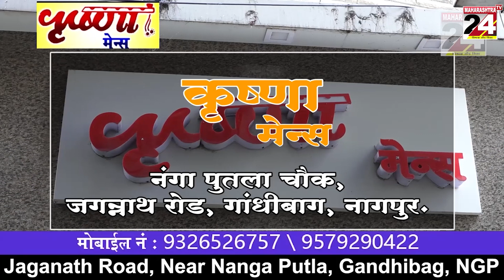अकोला :- महाराष्ट्रात मराठा समाज चांगलाच आक्रमक || 01 NOV 2023